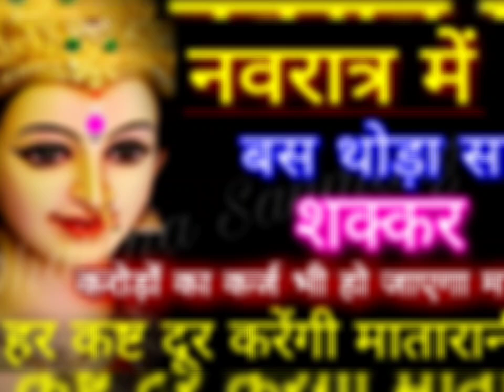Navratri 2022: करोड़ों का कर्ज भी हो जाएगा माफ बस एक नारियल गाड़ दें यहां हर कष्ट दूर करेंगी मातारान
Navratri 2022: करोड़ों का कर्ज भी हो जाएगा माफ बस थोड़ा सा शक्कर हर कष्ट दूर करेंगी मातारानी